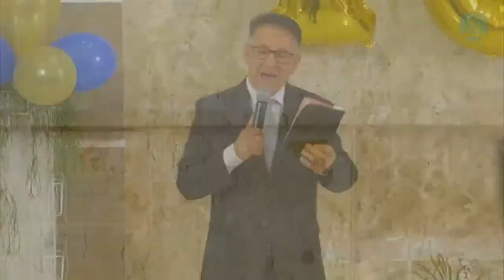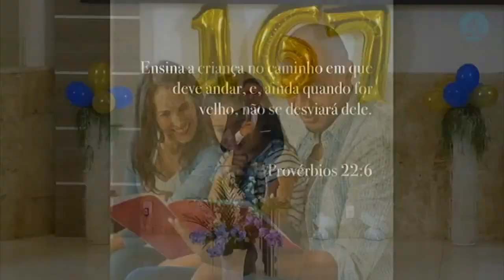Ensinar ainda funciona - Antônio Tossin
Assista nossa programação ao vivo aos sábados ás 9h30 escola sabatina e na sequencia culto de adoração e louvor, aos domingos culto evangelistico ás 19h30 e quartas-feiras ás 20h culto de oração, direto Igreja Adventista do Sétimo Dia do Iguatemi no canal do YouTube

🔴  Culto ao vivo | Igreja Adventista do Sétimo Dia Iguatemi